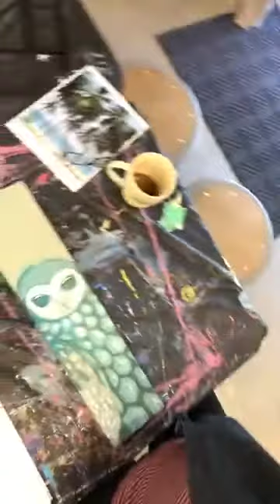Dotty Owl on Wood Live Demo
Want to make gorgeous, sparkly glass art but don’t know where to start?
Wish you knew where to source pretty glass and how to get great results with resin?
Hi, I’m Aggie and I can help you! I manage an online painting membership specializing in glass and resin art called The Painter’s Journey. It’s $29 a month for 3 lessons and you can cancel any time.

Save more money with the annual plan!
LINK FOR The Painter’s Journey ANNUAL FOR $323/YEAR

The Painter’s Journey